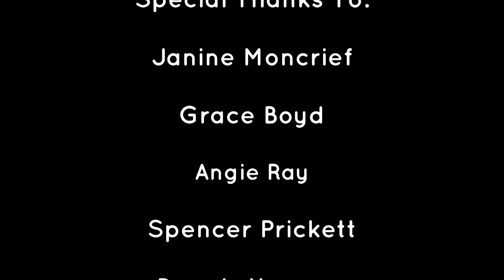On the Scene: Part 2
Live and on the scene at The Gospel; Station with visitors enjoying their time praising God and being happy in the Lord.